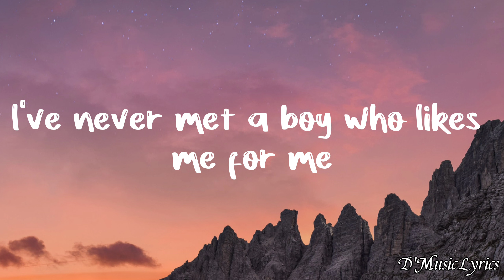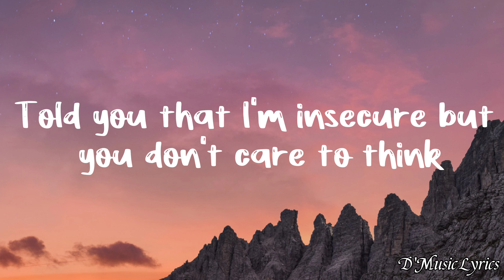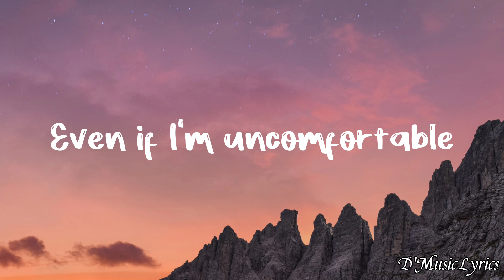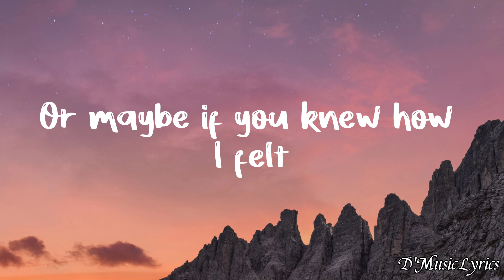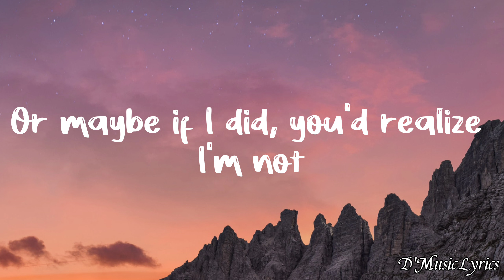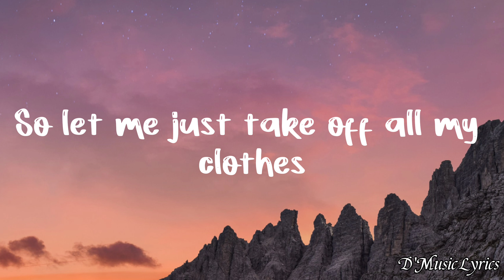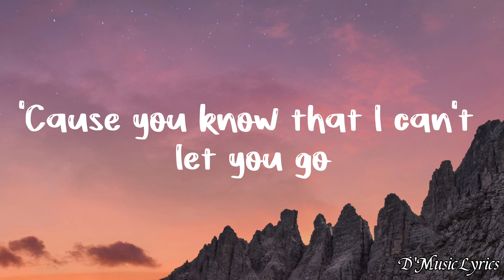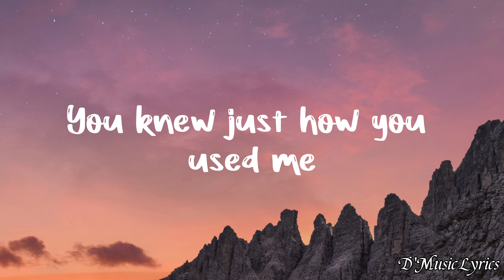Manipulation - Zevia (Lyrics) 🎵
Lyrics:

I've never met a boy who likes me for me
Guess that I'm stupid for not letting him see
It's always about you and never about me
Told you that I'm insecure but you don't care to think

So let me just take off all my clothes
Even if I'm uncomfortable
'Cause I feel like you won't love me if I don't
And let me just show you who I am
Even if that's not what I planned
'Cause you know that I can't let you go

Or maybe if you knew how I felt
We wouldn't be stuck in this dilemma
They say things will get better
But now it feels like never
And maybe if you knew what you did
You'd realize you tore my world apart
You knew just how you used me
You played me from the start

I've never had the strength to tell you to stop
Or maybe if I did, you'd realize I'm not
Just someone you can use, boy, how would you know?
'Cause you know that you're selfish, no shame to let it show